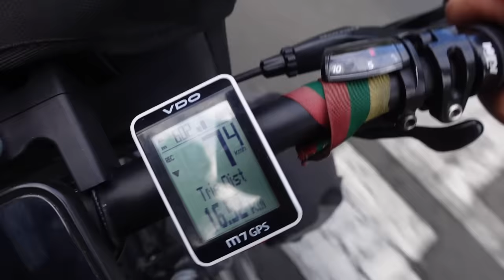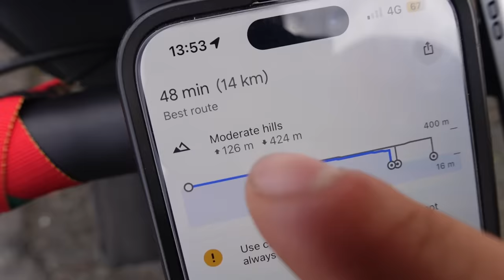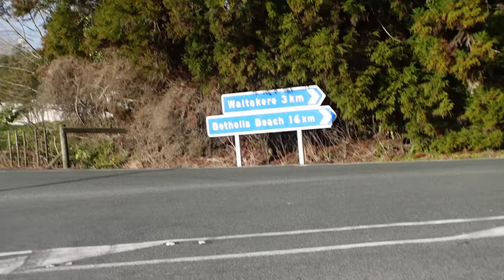Įšokau į maikę ir šortus! Paskabiau kivių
Ačiū Tau!👊
KELIONĖS APRANGA/ĮRANGA/ATRIBUTIKA

💥Apranga
Marškinėliai

💥Priedai:
Multifuncinis įrankis

💥Turistinė įranga
Palapinė

Music of this video:
ES_Locked In - Aiyo
ES_Pensando en Otra - Lawd Ito
ES_The Demon's Smile - Martin Klem copy 2